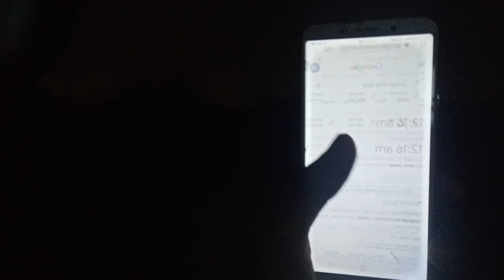शैतानी बच्चे का ये रूप आज दिखा | Devil baby 2 | The Devil Spirit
rkr history aghori
rkr history exposed
om vlogs
om vlogs horror
om vlogs new video
Spirit man
spirit man official
spirit man new video
spirit man help
man vs devil
Man vs devil official
kinnar ki atma
mem heit vlogs
Simply sarath vlogs
simply sarath
Sourav joshi vlogs
memheistvlogs
new video
The rj vlog
the rj vlog new video
haunted games